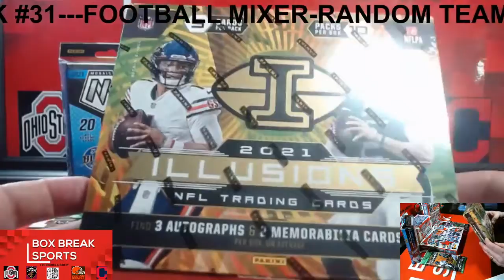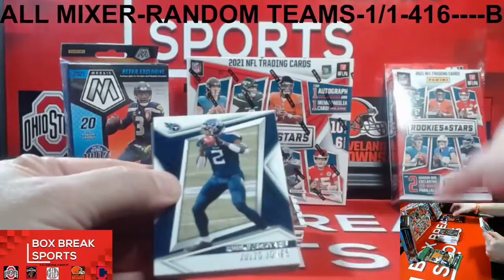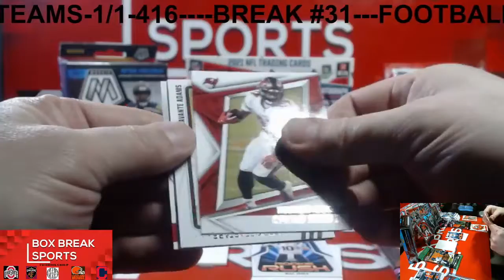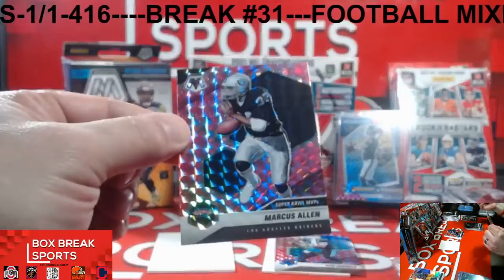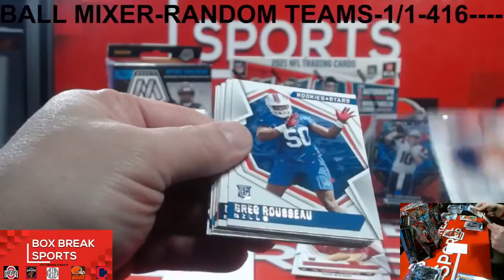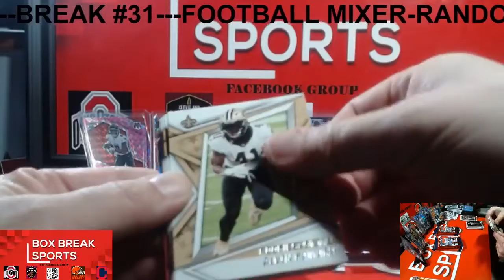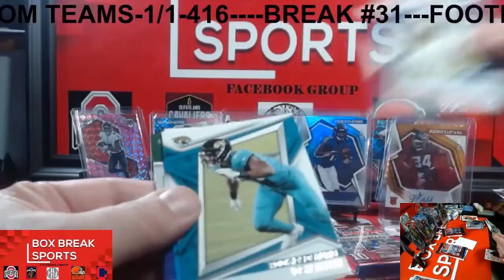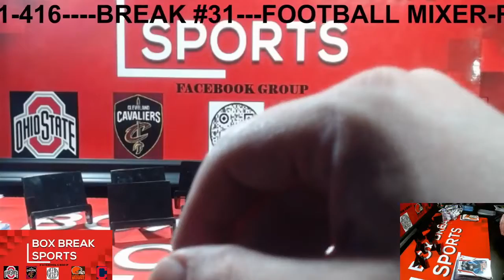BREAK #31---FOOTBALL MIXER-RANDOM TEAMS-1/1-416